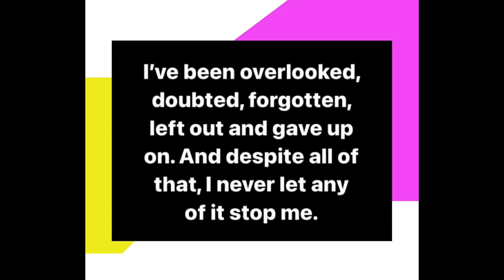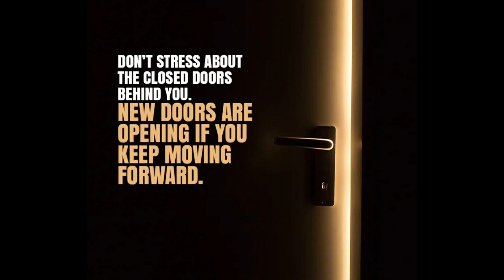🧪Powerful Motivational Quotes in Pictures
I Hope You Enjoy these Motivational video's using Motivational Quotes in Pictures,Success quotes in pictures, Inspirational quotes & Motivational pictures with deep meaning.

🔧I'm using TaskRabbit to tackle my to-do list! Make life a little easier with help for everyday home projects. You Can Get $10 Off your First Task.

Trending Topics:
Jordan poole
Draymon
Bob Myers
Golden state
kesha
lucid
Famous Quotes
Powerball Lottery
Motivational Video
2023 Motivational Quotes
Movie Quotes
Inspirational Quotes for students
educational Quotes
2023 Inspirational Quotes
motivational pictures
Motivational speeches
Miami dolphins draft picks
Mike Tyson
Snoop Doggy dog
Eminem music
Ukraine
healthy
Supplements
exercise
Coffee Quotes
President Biden
Becoming Successful
Side Hustles 2023
Tom brady
WWE News
Dave Chappelle
Tom Cruise
Miles teller
Tom Hanks
Austin Butler
Stranger Things
Nate Diaz
Mental health awareness
Kevin hart
Dwayne Johnson
Sylvester Stallone
Britney Spears
Taylor swift Quotes
Queen Elizabeth
Joe Rogan
Neffex songs
Neffex music
Hurricane updates
Hurricane tracker
DIY Projects
craft projects
Blockbuster video
ufc 290
Amanda nunes retires
2023 NFL Football schedule
Brock burdy
2023 nfl draft
success Stories
Conor McGregor accused of Sexually assaulting a woman
Micheal Chandler
Rihanna music
AI news
Artificial intelligence
success quotes
SpaceX launch
Dallas stars
Caleb Martin
Top Motivational Pictures
Bill gates
Denver nuggets 2023 nba champions
2023 nba draft
Real Madrid
Man city
Princh Harry
Love Quotes
Imola
Bruce Willis
Jokic mvp
max strus
Aaron Gordon
Top Motivational quotes
LeBron James
Fubar show
Arnold Schwarzenegger
Jimmy Carter
Playstation Showcase 2023
HBO max
Apple TECHNOLOGY
Apple WWDC 2023
WWDC2023
VIRTUAL REALITY
HALEY
Kyrie
Binance
Mac Pro
MacBook Air
Pence
Bob iger
Google Glass
Tim Cook
Stanford
Ready player one
watchOS
OBJYN
Expendables 4 movie trailer
Quantum AI
Youtube tv
American Gladiators Documentary
Hogan
Eyesight
Donald trump indicted
$AAPL
Tim Scott
The flash movie
Michael Keaton
Batman
Supergirl
Owen hart
CP3 and Steph
Warriors
submersible
Dana White
Breaking news
World news
Local news
Nba Draft 2023
Kim petras
Monday Motivational quotes
Lonzo ball
Denver weather
Red Rocks
Jeremy renner
Jalen Hood-schifina
The Bear
Cam Whitmore
The Bear
Elon Musk
James Cameron
Chris Paul
Top Motivational speeches
Motivational speeches
study Motivation
Lewis Capaldi
Jon ham
NASCAR
Julian Sands
Canadian wildfires
Supreme Court
Jimmie Johnson
Ryan Seacrest
David Corenswet
Grimace shake
Don lemon
Jimmie Johnson inlaws found dead
Ryan Mallett
Shohei ohtana
CRYPTOCURRENCY
Learning crypto
how to get motivated
youtube shorts
American flag
highly Motivational trailer
2023 NHL Draft
The Witcher season 3
Parkland shooting
Affirmative action
Wimbledon
 4th of july
Philadelphia shooting